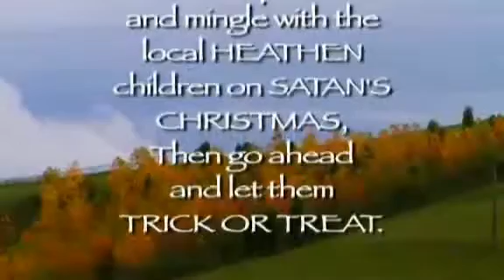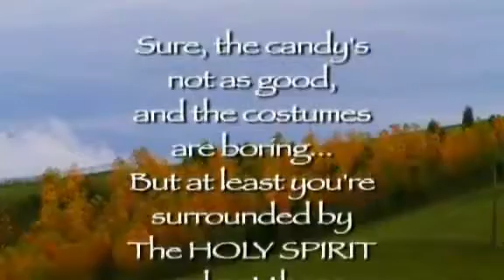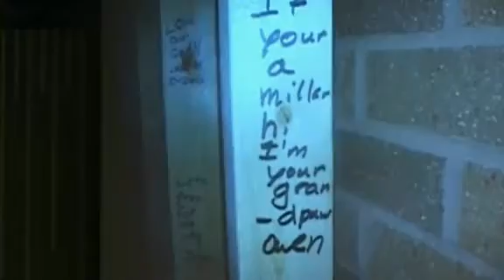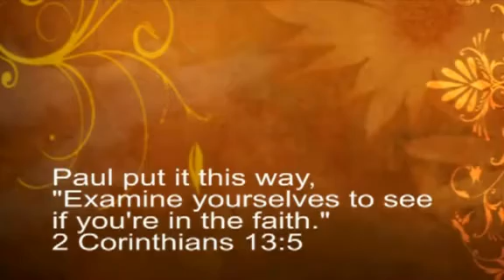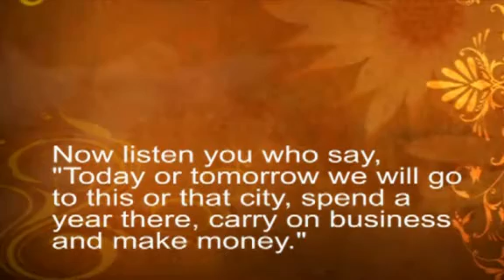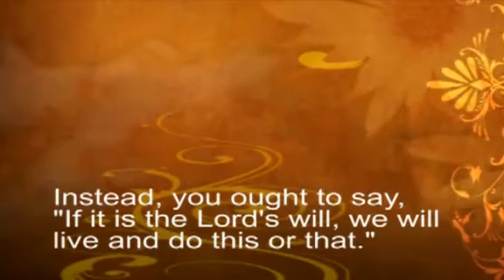"Seasons: Autumn (Harvesting My Crops)"